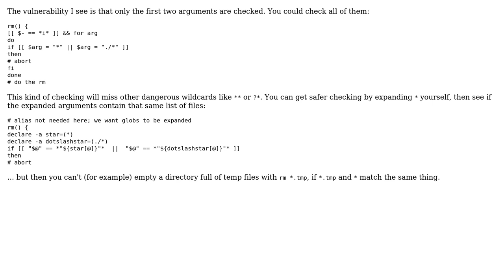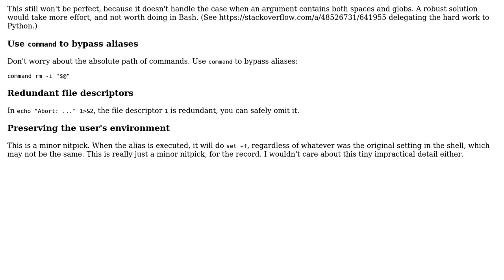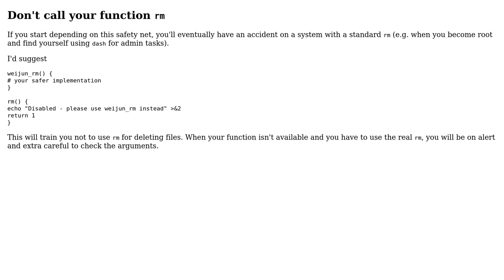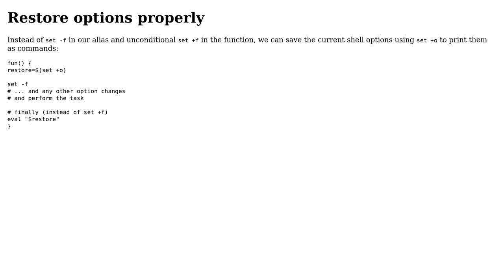Disallow `rm` to remove `\*` (5 Solutions!!)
Disallow `rm` to remove `*`

With thanks & praise to God, and with thanks to the many people who have made this project possible! | Content (except music & images) licensed under CC BY-SA | Music | Images & others | With thanks to user Weijun Zhou user Toby Speight user Oh My Goodness user janos and the Stack Exchange Network Trademarks are property of their respective owners. You are responsible for your own actions.